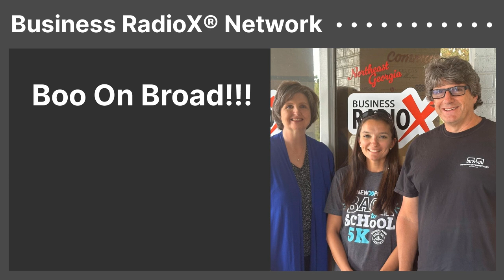Boo On Broad!!! | Business RadioX® Network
Angela Yarman & Emily Dixon with your host Tim Terilli Emily Dixon Angela Yarman Time Has Come Today presented by Beat Land Records Tim Terilli/Time Has Come Today Tim Terilli has over 15 years of experience in real estate and has been a dedicated member of the Barrow County […]
The post Boo On Broad!!! appeared first on Business RadioX ®.